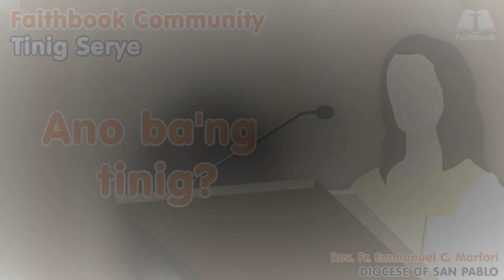Ano ba'ng Tinig?